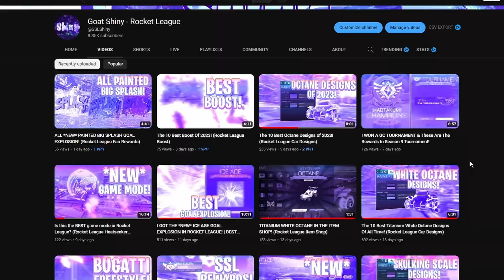Getting SSL Rewards of Season 11 Rocket League! (SSL Rumble)